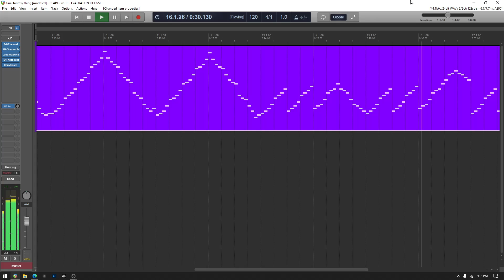Final Fantasy inspired arpeggios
I just ripped them off